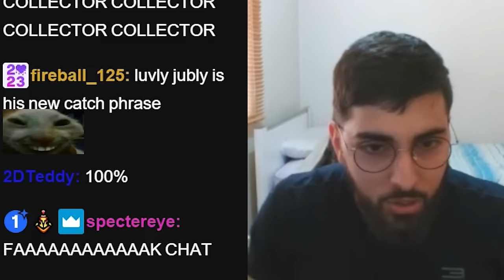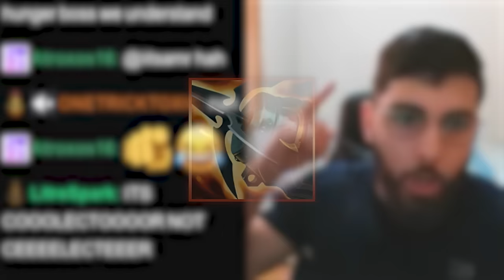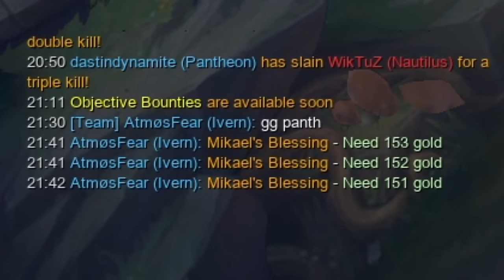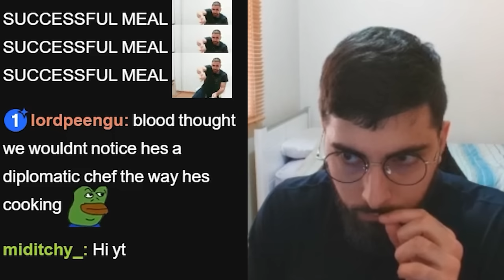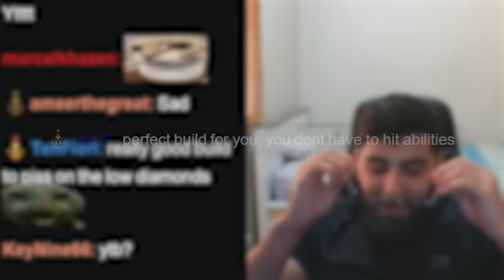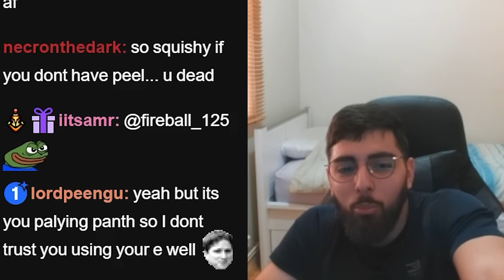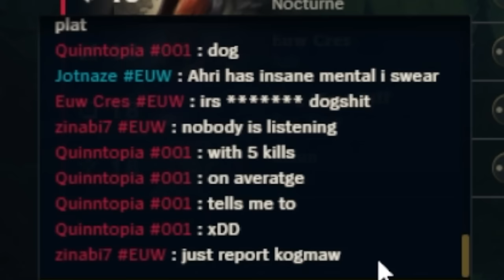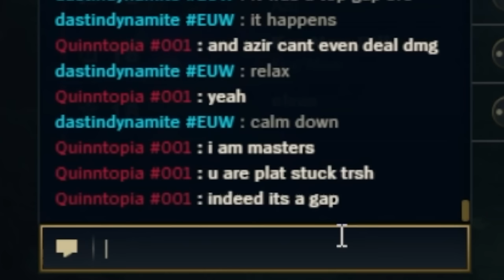How I Made Crit-Pantheon Viable! | Spear Shot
Crit-Pantheon has alway's been overlooked but what if it was possible to make it work?